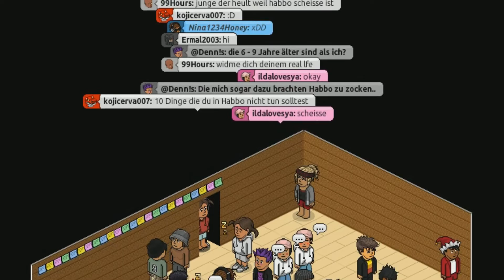Habbo [DE] - Die Geschichte von @Denn!s [Hörspiel]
Habbo [DE] - Die Geschichte von @Denn!s

Am 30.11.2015 stellte ein Habbo namens @Denn1s einen Raum online der als eine Art Abschiedsbrief schien... nunja, seine Art Humor ist echt eigenartig. Ich dachte ich mach daraus mal was. Wenn es gefällt gern mal liken und kommentieren. Wenn nicht, dann disliken :D